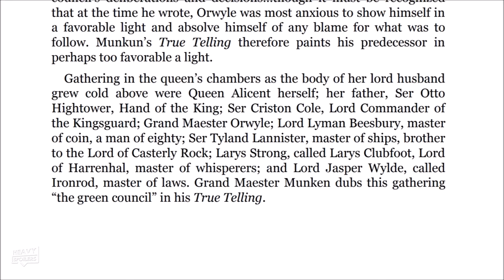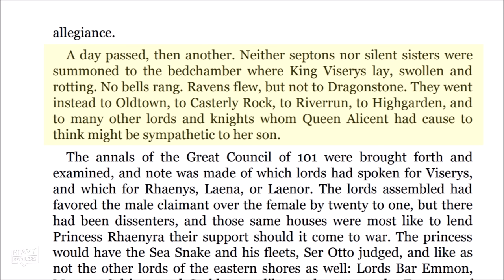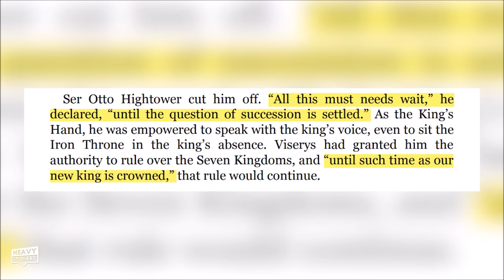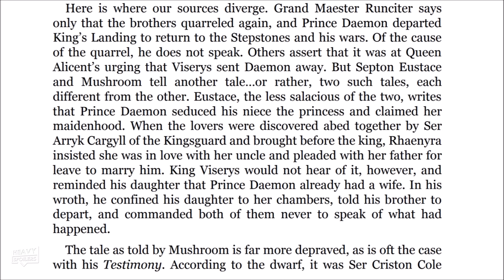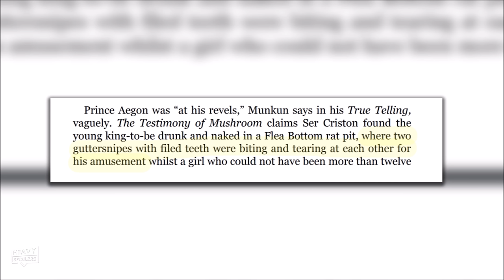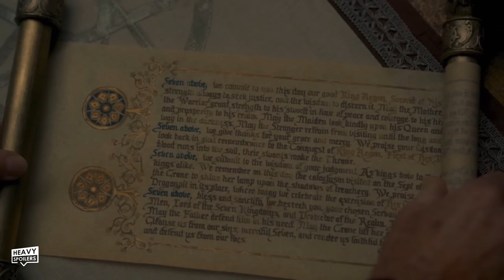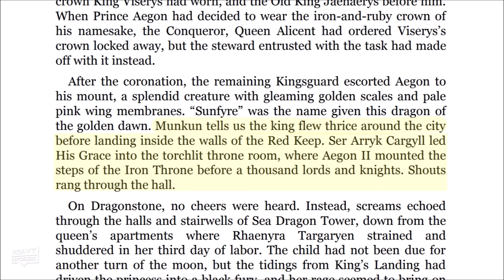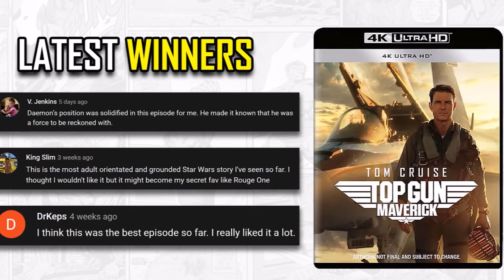HOUSE OF THE DRAGON Episode 9 Breakdown & Ending Explained | Review And Game Of Thrones Easter Eggs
Thanks to Established Titles for sponsoring this video! to shop their Early Black Friday Sale, plus get an additional 10% off any purchase with code HeavySpoilers and help support the channel!

HOUSE OF THE DRAGON Episode 9 Breakdown & Ending Explained | Review And Game Of Thrones Easter Eggs. We break down Episode 9 of House Of The Dragon, Including what we think will happen and the major book plot points. Covering subjects such as where Rhaenyra and Daemon are, Rhaenys, Aemond,, Alicent, Aegon, Viserys, Larys, the book differences,  all the Easter Eggs we spotted and also our Theories on what this could mean moving forward, let's get into the video!

/* SOCIAL MEDIA */

/* VIDEO INFORMATION */

Ok so House Of The Dragon is about to change the Game...Of Thrones and Episode 9 has a lot going on with it. The penultimate episode takes focus on the lean green Queen machine and it cements her villain arc and quest for power. In this video we're gonna be breaking down what happens in it, the easter eggs, book differences and also giving our thoughts what could happen in the finale next week.

This has been a massive season and I wanna thank you for all your support so far. We recently got our million subscriber plaque and it means more to me than a seat on the Iron Throne so I really appreciate it.

Now the episode is called The Green Council and this term was coined by Grand Maester Munken in the book. The name brings a lot with it as it of course shows how this once unbiased council has now been twisted by alicent into supporting her side.

Whereas the previous episodes all centred around Chapter 12 we are now in 13 which is titled the Dying Of The Dragons The Blacks Vs Greens. This war between the houses took place between 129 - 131 AC and the two years featured lots of deaths and the characters treating the Iron Thron like it's a game of musical chairs.

The period is known as the dance of the dragons but in the book its said that the phrase Dying of The Dragons is more suitable. The work is very much a chronicle of this time told to us by witnesses and maesters and it states that due to them trying to add a poetic flair to the story that they changed it to Dance.

However it's an extremely brutal period that's described as seeing several of the last dragons being wiped out. The source material says it was a war marked by stealth, murder and betrayal which we see from this openining.